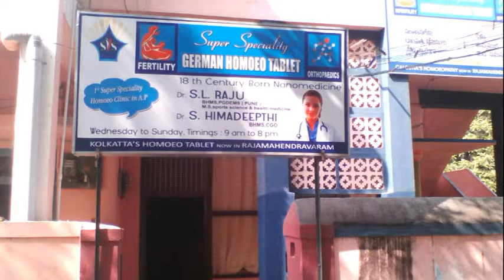SVS GERMAN HOMEO TABLET IN ANDHRA PRADESH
SVS GERMAN HOMEO TABLET IN RAJAHMUNDRY ,PHANEENDRA SCANNING CENTRE BACKSIDE,BESIDE SHREYA HOSPITAL ,DANAVAIPETA ,RAJAHMUNDRY,Contact:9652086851,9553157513

SVS super speciality german homoeo tablet is staunch to strech out Homoeopathy, a modern refineel system of medicine to the humankind through its relevance

SUPER SPECIALITICS:
Redefines Fitness
Homoeo medicine with no side effect
simple, practical , reliable exercises (expert from sport medicine)
corresponding clint
safest solution to your aches

1. All types of arthritis
2. Spine problems (bachache, nechpain  etc)
3. Soft tissue aliments

FERTILILTY: CULTIVATES, HAPPYNESS

INFERTILITY:
PCOD
HARMONE PROBLEMS
MENSTRUAL DISORDERS
LIBIDO

WE ALSO LOOK AFTER ::
KIDNEY STONES
GASTRIC PROBLEMS
SKIN ALIMENTS, HAIR
ALL TYPES OF ALLERGIES
 FOR GROWTH AND DEVELOPMENT OF KIDS

1st SUPER SPECIALITY  HOMOEO CLINIC IN ANDHRA PRADESH
CORPORATE GERMAN HOMOEO MEDICINE WITH NO PACKAGES

SVS GERMAN HOMEO TABLET IN ANDHRA PRADESH l homeo hospitals in andhra pradesh